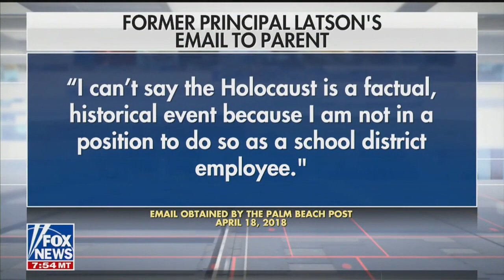Principal Refuses To Call Holocaust 'Factual': Emma Meshell Reacts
A Florida school principal was recently fired after refusing to call the Holocause "factual." Campus Reform's Emma Meshell joined America's Newsroom to react.